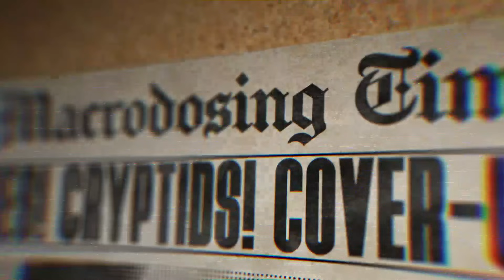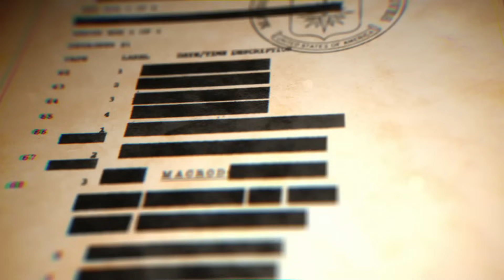Creating The Ideal Sandwich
On today's episode we answer all your voicemails and give advice to our listeners. Enjoy and Happy New Year!

Sport Clips. It’s a Game Changer.

00:00 - Intro
07:37 - Moving to a new city
21:16 - First dance wedding song
26:35 - Ideal sandwich
39:56 - Turning 30
48:42 - Public confrontations